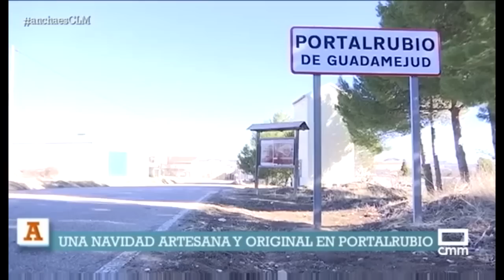Una Navidad artesana y original en Portalrubio de Guadamejud. 19/12/2017.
Realizado por Castilla-La Mancha Televisión, programa "Ancha es Castilla-La Mancha".